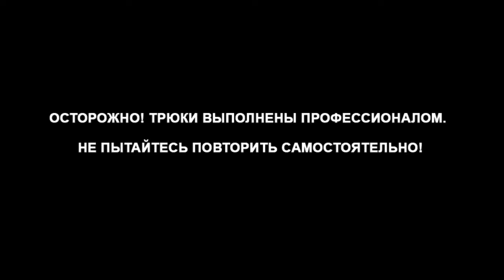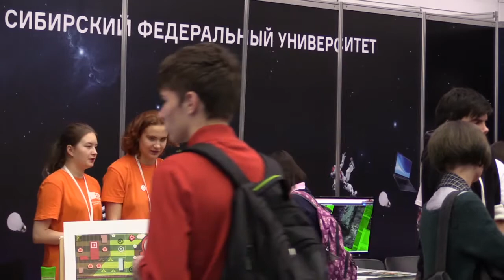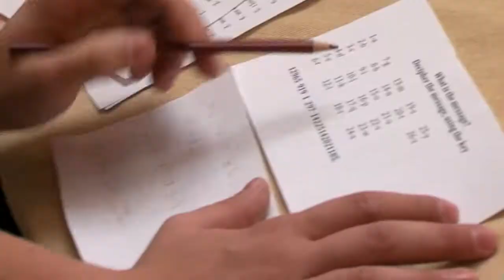БЕЛКА В КУБЕ. Выпуск 1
А вот и наш первый выпуск информационно-развлекательной программы «Белка в кубе»!
   Мы расскажем вам, что делать, если нет своих лыж, а прокатиться хочется, в какие приметы верят студенты перед сессией и как в Красноярске прошел фестиваль «Nauka 0+».